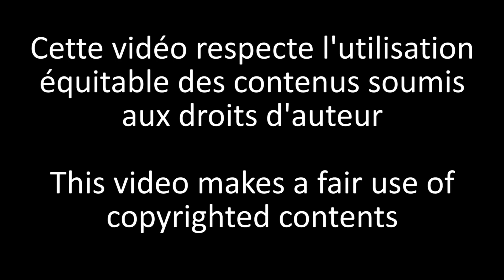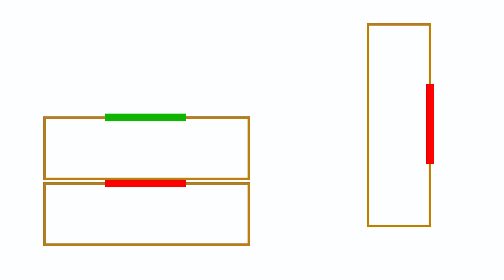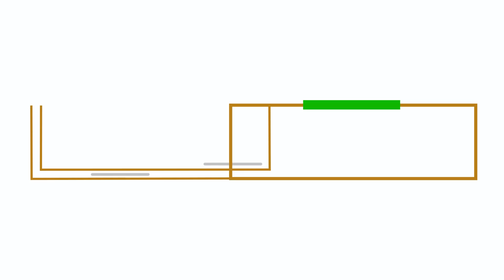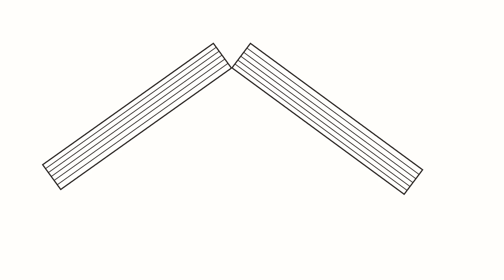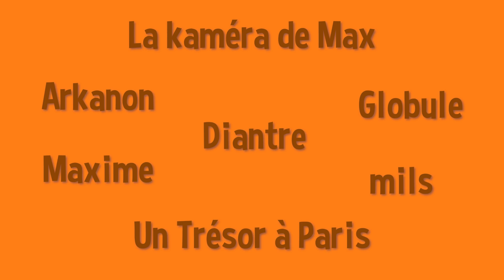Comment a-t-il fait ? - 3 boîtes magiques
Tom Stone téléporte un jeu de cartes et un livre entre 3 boîtes. Les parties déchirées dans sa boîte correspondent aux éléments des boîtes des spectateurs. Regardons de près cet astucieux numéro.